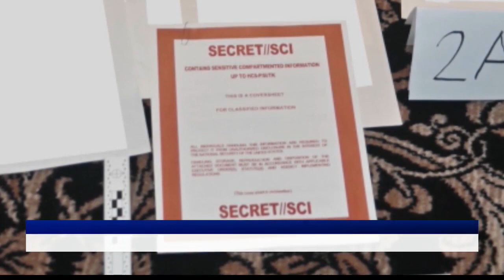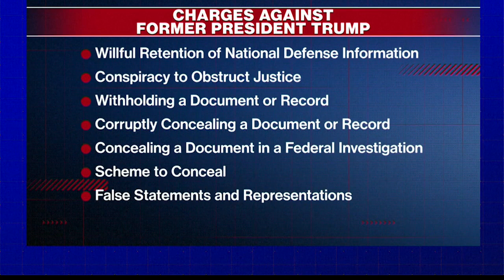Federal indictment against former president Trump unsealed